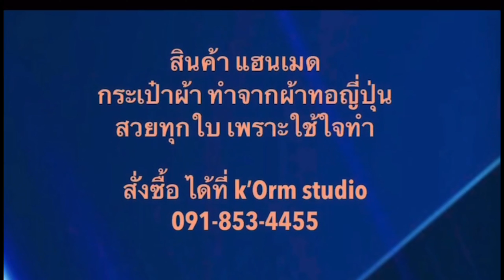เริงร่า ฟ้าใหม่ 2566 ปีชาติโชติช่วง เปลวสีเงิน 31 ธันวาคม 2565-1มกราคม 2566